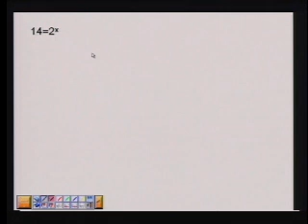Tutorials for High School Mathematics: Logarithms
Tutorials for High School Mathematics presents twenty-six online tutorial lessons designed to help students review high school mathematics topics. The topics are basic to student success in post-secondary science, computer science, and engineering courses.

Each tutorial lesson features a short video of a teacher reviewing the key mathematical procedures and ideas and demonstrating their application. Students are encouraged to work along as they watch the video. Several videos require the use of a graphing calculator. After viewing the video, students should take the Self-Check to evaluate their understanding of the topic. In addition to the video and Self-Check, each tutorial includes a printable copy of the video presentation and provides a list of additional online resources for further study.